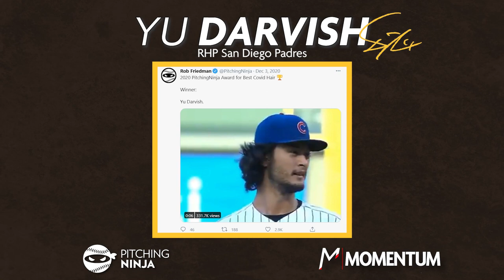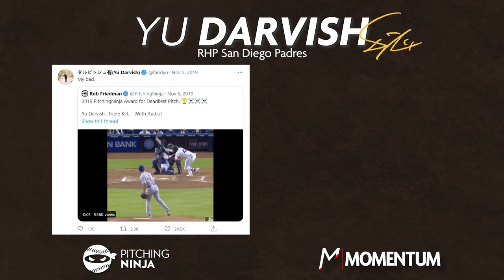Yu Darvish & PitchingNinja Part 2: Pitching Mechanics, Mental Game, Strength & Conditioning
Yu Darvish discusses:

Winning PitchingNinja Awards

Pitching Mechanics cues and why throwing on Flatground should be different

How the Mental Game helped his performance

The importance of Strength and Conditioning...and Velocity.

How Yu Darvish would pitch to Ted Williams